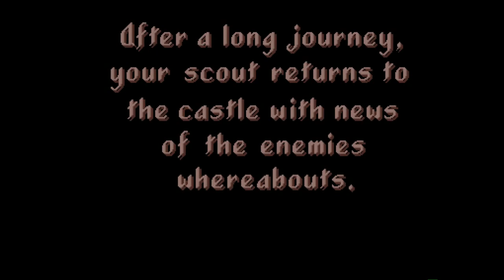Amiga 500 - PowerMonger Music Intro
PowerMonger - Timothy Brian Wright